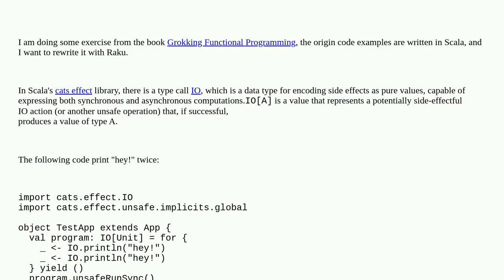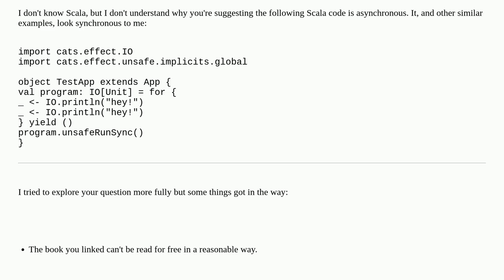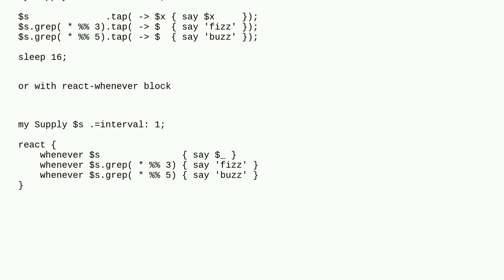Does Raku has a data type for encoding side effects as pure values?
A special thanks goes out to the community

  functional-programming io side-effects raku